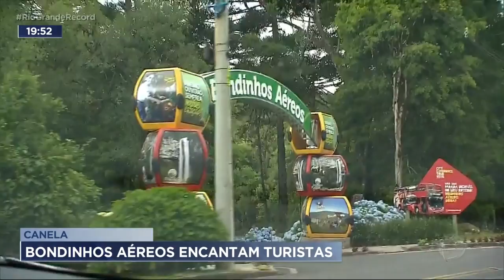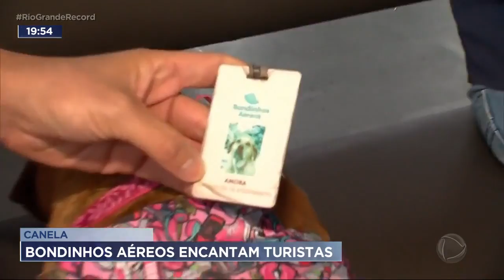Canela: bondinhos aéreos encantam turistas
A serra gaúcha recebe turistas de todo mundo por causa das atrações de Natal. E quem visita a região pode se aventurar também num passeio de bondinho aéreo. É uma maneira única de conhecer cartões postais como a Cascata do Caracol, em Canela.